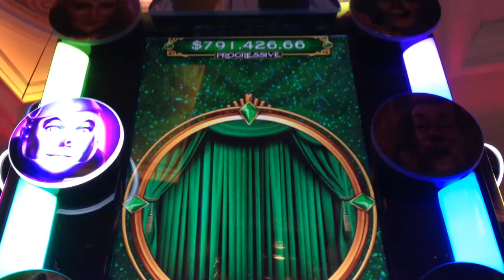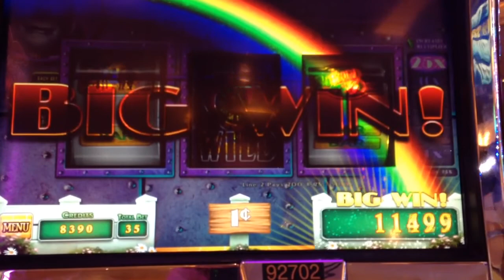Wizard of oz tin man bonus @35 cent bet-big win!